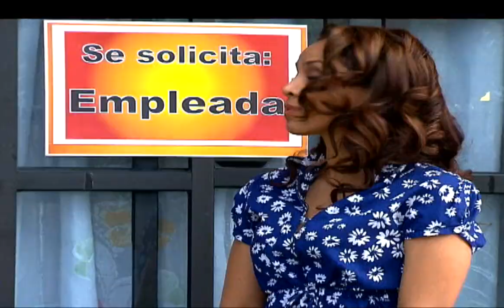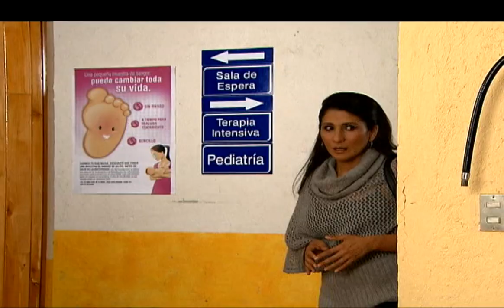Lo Que Callamos Las Mujeres - No estoy lista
Lucia vive con su madre y con su abuelo, pero no está lista, ¿para qué? Decúbrelo en este episodio